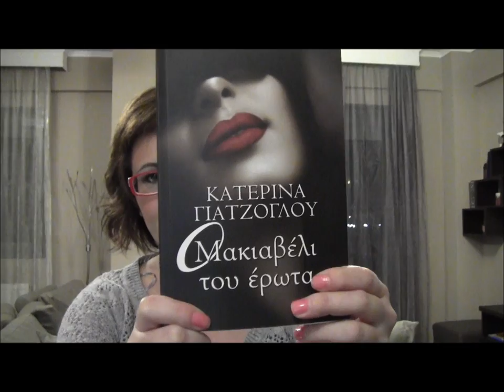Βοοκ Review Ο Μακιαβελι του ερωτα!!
Εδω λεω την γνωμη μου για το βιβλιο ο μακιαβελι του ερωτα απο την κατερινα γιατζογλου. Ειναι η προσωπικη μου αποψη. Πειτε μου στα σχολια αν το εχετε διαβασει, προταση για να διαβασω κανενα αλλο βιβλιο . φιλια!